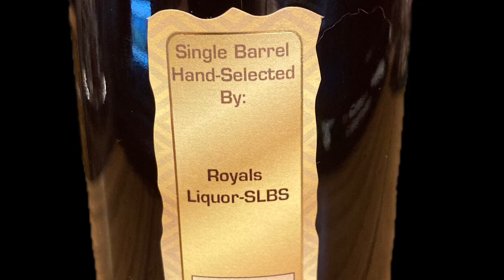Jefferson’s Pritchard Hill sib with Royal’s